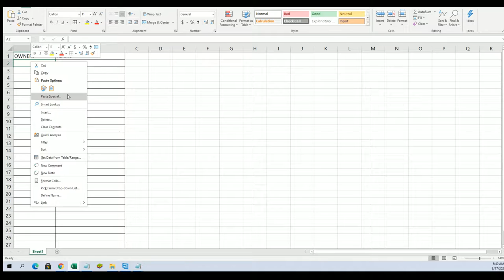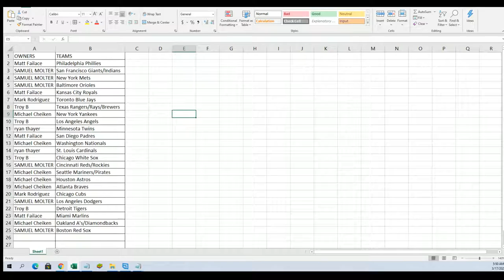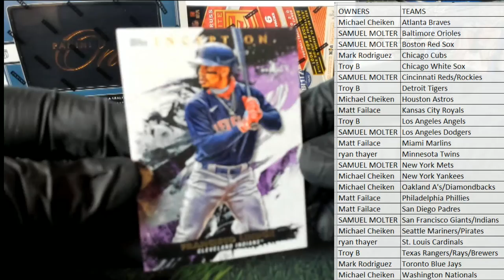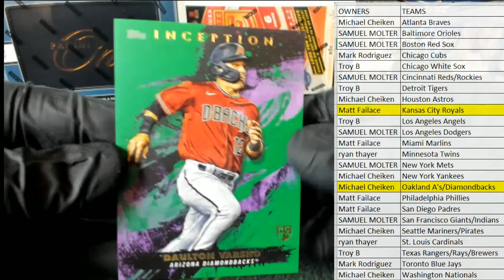2021 Topps Inception Baseball Hobby ID 21INCEPTION118